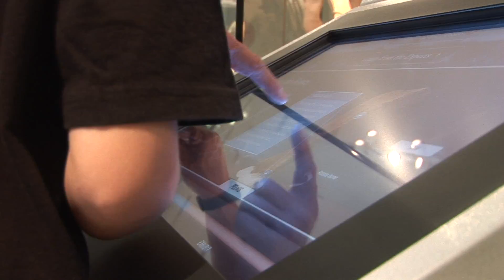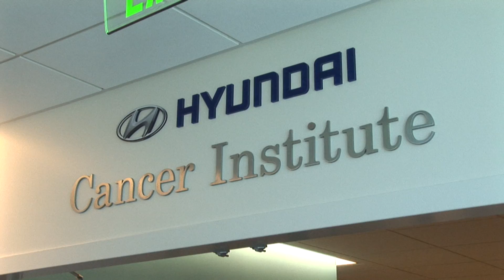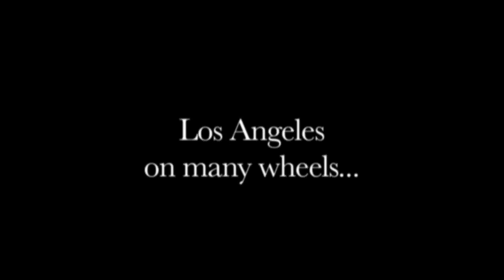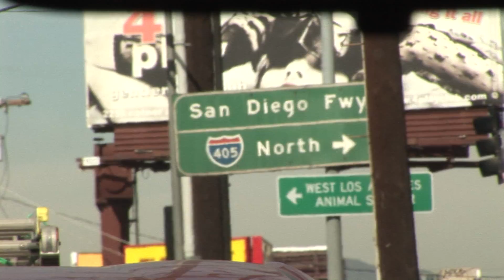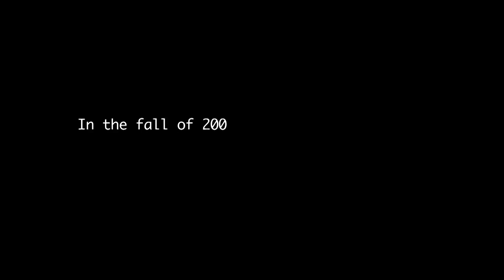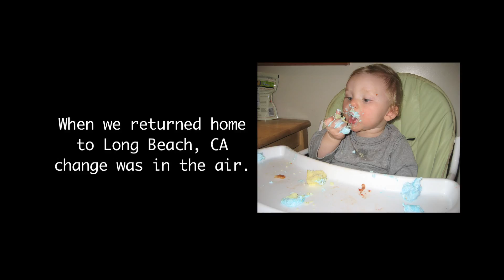Pro Vision Demo 2014